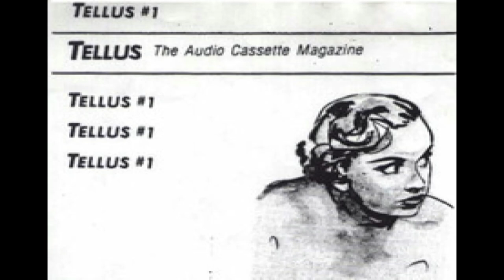Various - Tellus #1 The Audio Cassette Magazine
1 Mr. Control - Jody Harris 03:53
2 The Indian Elephant - Jerry Lindahl 04:23
3 Scream (Recorded Live, Rolle, Switzerland 6/83) - Sonic Youth 02:20
4 Wordplay - Brenda Hutchinson 02:53
5 Corpse - Live Skull 03:56
6 30 Second Telephone Terror Theatre - Tom Lopez/ZBS Productions 02:06
7 Bloodshot - Rat-at-Rat-R 03:55
8 The Atom & Eve of Destruction - Bradley Eros 00:38
9 Re-Gender (excerpt) - Bruce Tovsky 03:07
10 666 - Gretchen Langheld 04:23
11 Reaganomics/Infinitessimus - Mitch Corber 01:57
12 You Who Know No Pain - Barbara Ess (with Barbara Barg) 07:07
13 Ego Masher - Joseph Nechvatal 07:05
14 Come Sit - Verge Piersol 03:47
15 After Shakespeare - Tron Von Hollywood (with Raina Jane Sherry) 01:54
16 Shattering Glass - David Linton 02:39
17 Guitar Trio (1977) (Recorded Live, 5/79 NYC) - Rhys Chatham (with Glenn Branca, Nina Canal, Wharton Tiers) 06:54